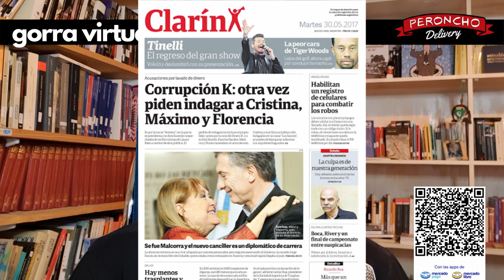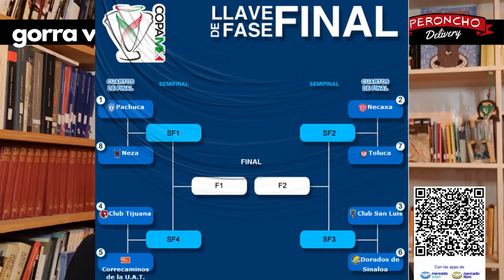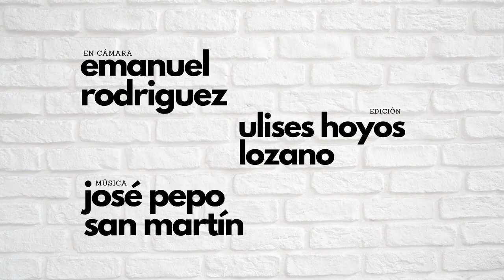Peroncho Delivery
Cada vez que compartís este video, a Leuco le duele un huevito.

También, si querés, podés apoyar la producción de este noticiero suscribiéndote al Club Peroncho con un aporte mensual (Todos los meses se debita de tu tarjeta el importe que elijas): suscribite en peroncho.ar/club

Con un aporte a la gorra en la Gorra Virtual de Peroncho: peroncho.ar/gorra-virtual

¡Muchas gracias!

No te pierdas: "¿Peronistas que votan a Milei?"